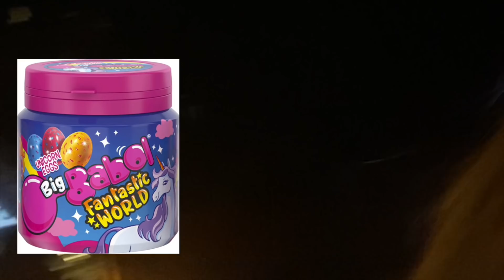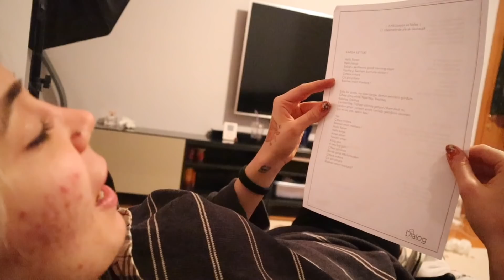GINA GELDİ BU DURUMDAN!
Merhaba yavrULARIM, yakinda podcaste basliyom, cok heyecanliyim, COK YUKSELDIM!!! (Birkac olumlama cumlesi daha)